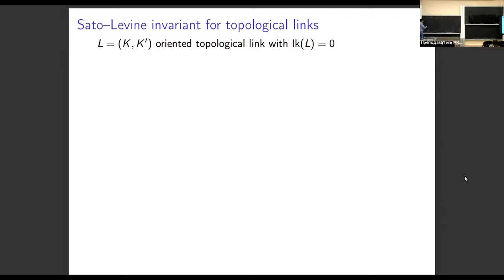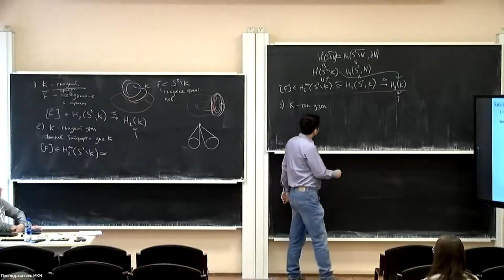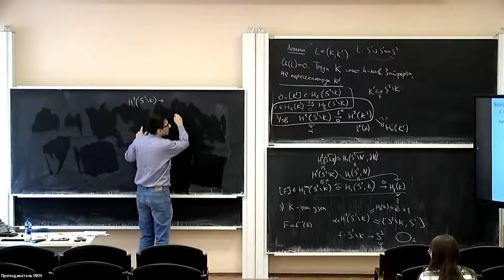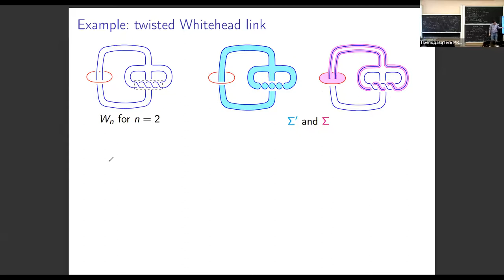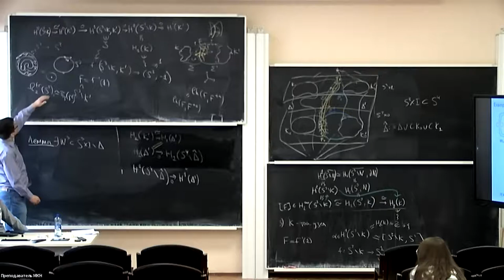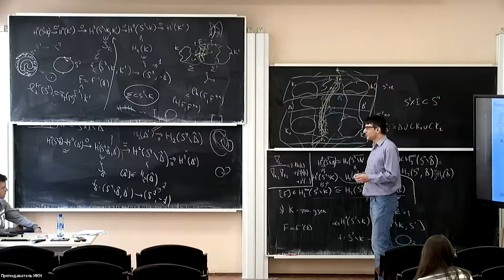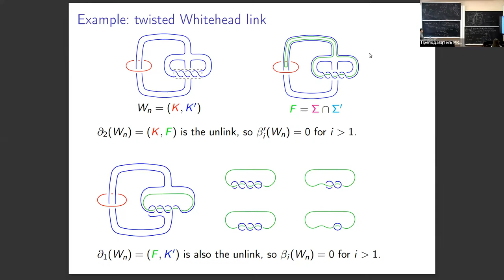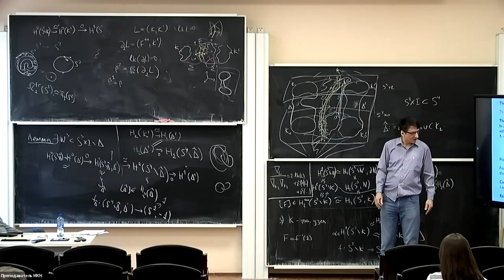С. А. Мелихов | Не всякое зацепление изотопно гладкому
Школа "Маломерная топология", 27 апреля, 2022
С. А. Мелихов (Математический институт им. В.А. Стеклова РАН)
Не всякое зацепление изотопно гладкому